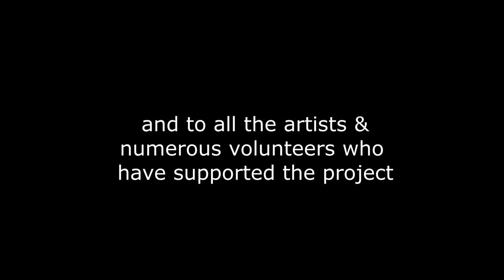2019 Chinese New Year Extravaganza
Jinlong brings one of the biggest Chinese calendar events to the UK audience every year with its live stage performance "Chinese New Year Extravaganza".

Touring across the country, the show features a team of performers showcasing amazing Chinese performing arts. From the cheerful spirit of the auspicious Lion Dance, to the majestic and awe-inspiring contortion, the show is a colourful display of Chinese cultural tradition.

Jinlong Culture & Performing Arts Ltd is a Manchester based Culture Events Company and Martial Arts School set up with a view to expand and broaden the range and reach of Chinese classical and contemporary arts in the UK.

We actively promote Chinese cultural arts by providing performances, workshops, demonstrations and teaching high quality genuine Chinese Martial Arts to children and adults.

Already well established in the North West, we are committed to introducing a diverse range of Chinese culture to the UK, bringing the two cultures together through the medium of heritage and arts.